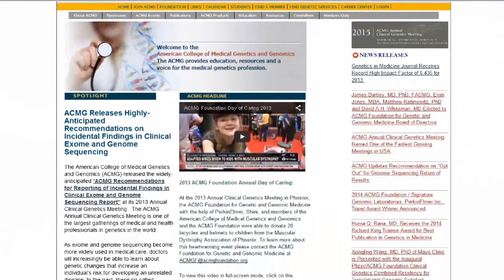What is GeneAware?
This video provides a brief background regarding universal carrier screening and describes the Baylor College of Medicine medical genetics lab new reproductive carrier screening test.